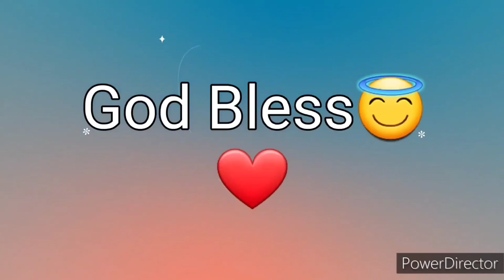Ang Salita ng Dios "BIBLIA" (18) Aklat sa Lumang Tipan JOB Chapter 19 Tagalog Audio